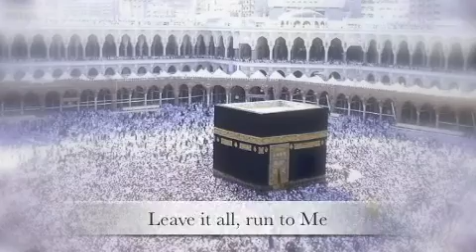Hyderi Easter Umrah Trip 2015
Hyderi Islamic Centre shall insha'Allah be leading an Umrah trip this Easter from 27th March - 7th April 2015.

We shall insha’Allah be accompanied by Sheikh Abbas Jaffer and Dr Masuma Jaffer who shall deliver lectures for the sisters.